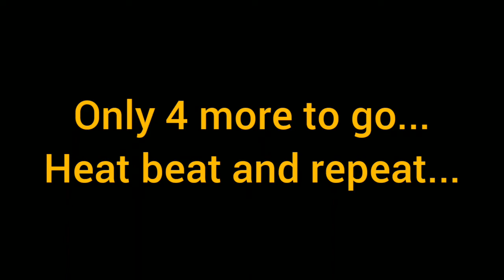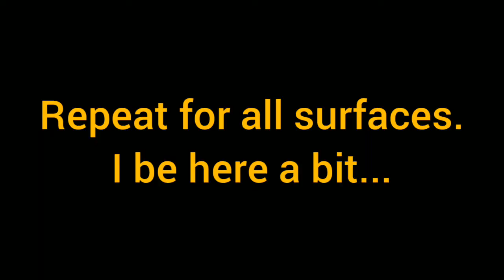Hand forged cross for yard, blacksmithing.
Today I am forging a wood grained cross for the yard.  Cross is 36" tall and 24" wide and finished with Jax blackener.

Singing Hound Ironworks is a blacksmith and metal fabrication shop located in North Central Iowa.

Adam is a self taught blacksmith who has been smithing for 4 years.  His background is in design, CNC, and is a lifelong maker.  He is someone who loves the challenge of new designs and materials.

You will find him in his shop one day making curtain rods out of cold rolled steel but other days he could be cutting signs from reclaimed tin.  He has used old farm equipment, tin, found metal, copper, and the list goes on.

Items made are additionally diverse and unique.  He makes home decor such as curtain rods, laser cut artwork, metal table legs, holiday signs, etc.  He additionally does garden decorations such as bird houses, planters, and found art characters.  Adam does enjoy making sculptures like ballet dancers, depiction of what technology does to society, fine metal roses, and copper butterflies on wood.  His inspiration is the material he works with and the world around him.

He has always been a seeker of new items to test his skills.  When Singing Hound Ironworks they will try anything it truly will!